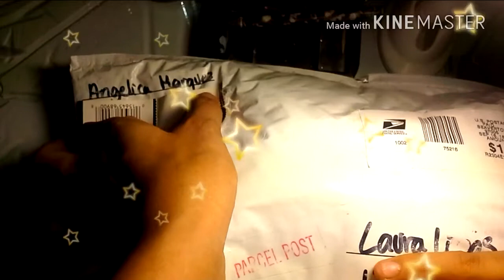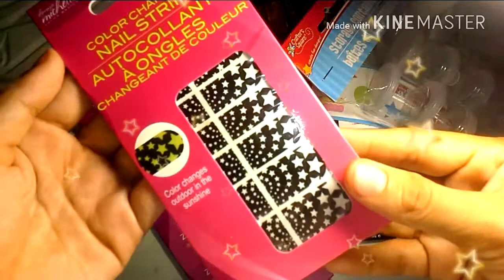🎁📦📫Intercambio con Mi Amiga Angelica's Nails📫📦🎁